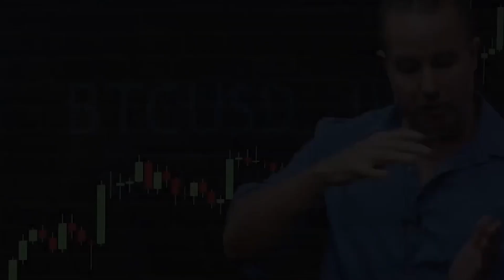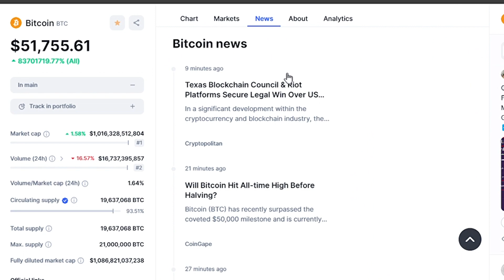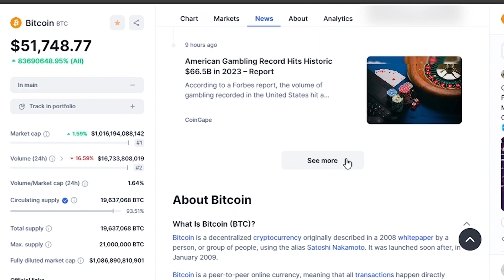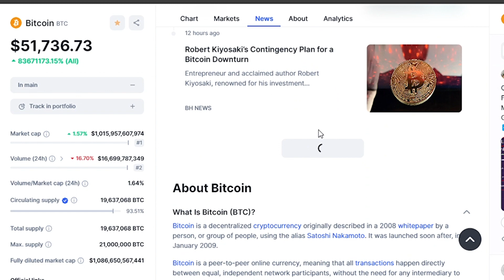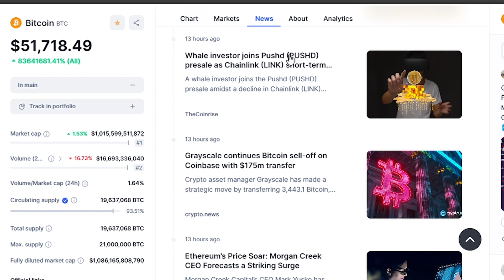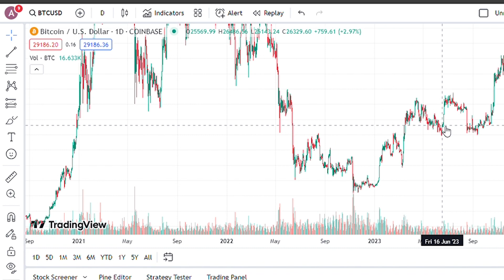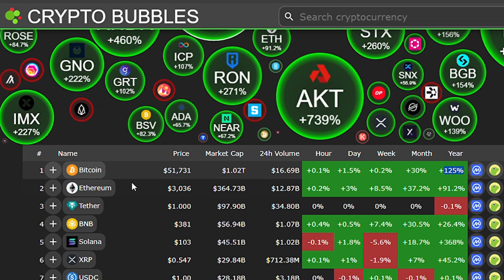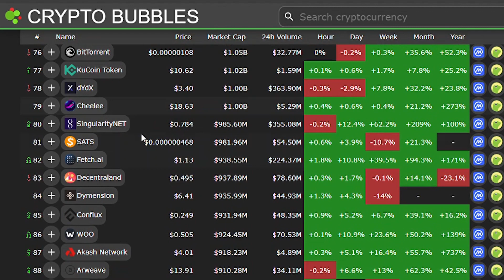"I Can GUARANTEE This Will Happen To Bitcoin"-Gareth Soloway Bitcoin Price Prediction